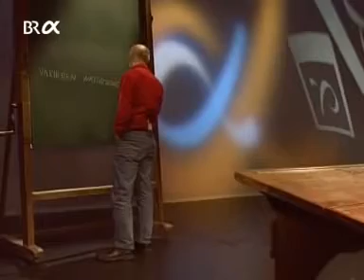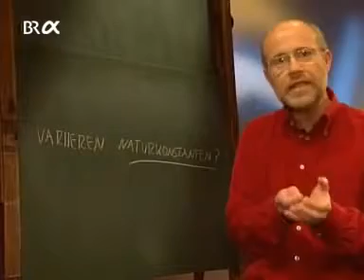Alpha Centauri Staffel 4 Episode 211 Variieren Naturkonstanten Teil 1 von 2 360p 30fps H264 96kb